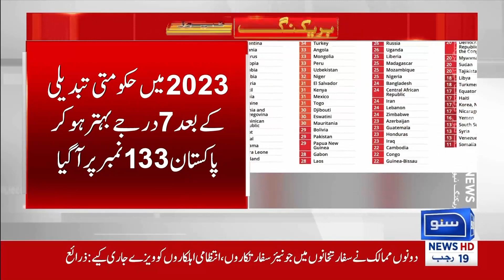PTI Corruption Exposed | Breaking News | Suno News HD